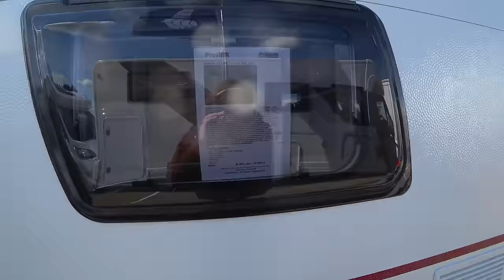Выставка Caravan Fest 2023 в Таллинне! Обзор жилого модуля интервью самодельщика.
В период с 5 по 7 мая 2023 года состоялась первая специализированная ярмарка караванов в странах Балтии - CaravanFest 2023! Автопарк Ванамыйза, расположенный неподалеку от Таллинна, стал центром событий, где собрались продавцы, арендаторы автодомов и караванов, поставщики аксессуаров, оборудования и услуг, а также энтузиасты караванных путешествий.
Участников ожидала захватывающая программа, включающая лекции, знакомство с караванным туризмом и увлекательные истории. Была предоставлена уникальная возможность окунуться в мир самодельных автодомов и караванов, исследовать их особенности и взять интервью у талантливого самодельщика.
На ярмарке также прошел масштабный сбор кемперов и кемперов под названием CaravanTreff, где собрались не только отечественные любители караванного туризма, но и гости из дальних стран.

Не теряйте время, напишите нам и договоримся о вашей рекламе на нашем канале!